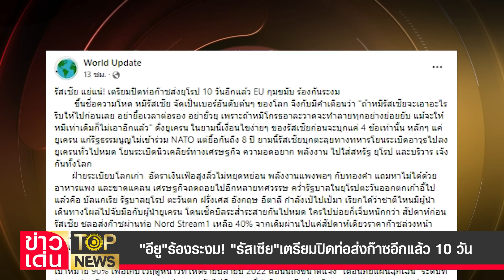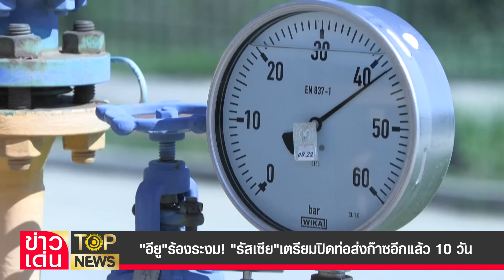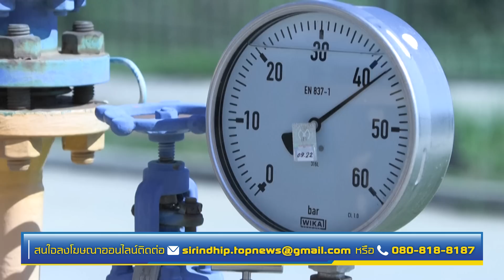"อียู"ร้องระงม! "รัสเซีย"เตรียมปิดท่อส่งก๊าซอีกแล้ว 10 วัน | ข่าวเด่น | TOP NEWS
IEA เตือนแล้ว "ชาติยุโรป" เร่งหาแผนฉุกเฉิน หลัง "รัสเซีย" เตรียมปิดท่อส่งก๊าซอีกแล้ว 10 วัน ก่อนฤดูหนาวกำลังจะมาถึง  "อียู"ถึงกับกุมขมับ เร่งหาทางแก้ไขวุ่น  - "รัสเซีย" อยู่เฉย ๆ รวยไม่รู้เรื่อง ส่วน "สหรัฐ-บริวาร" คว่ำบาตรเอง เดือนร้อนเอง  สู้ต่อไป ชนะกระเป๋าฉีกแน่นอน